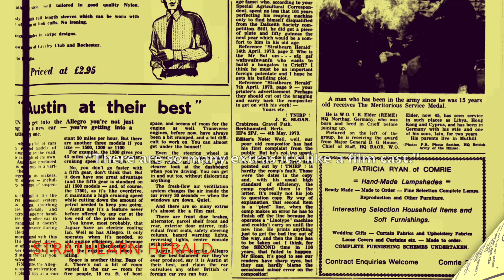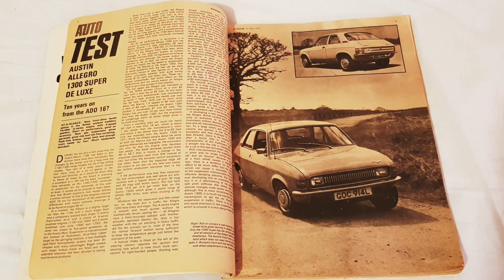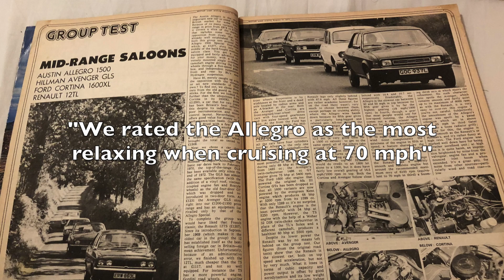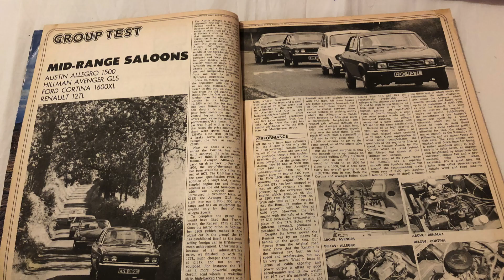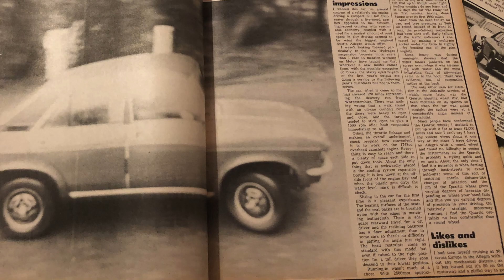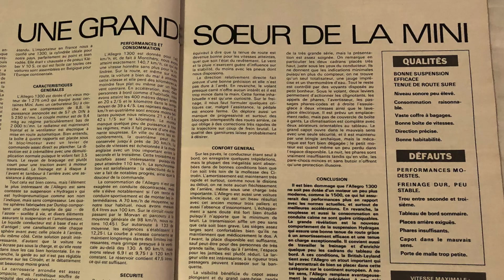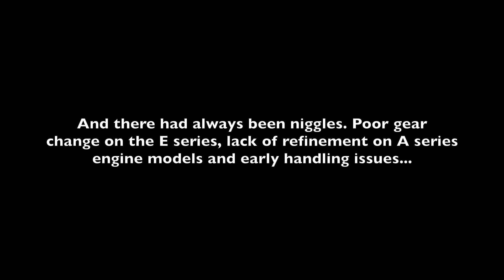Was the Austin Allegro the world's worst car?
A look at the evidence.